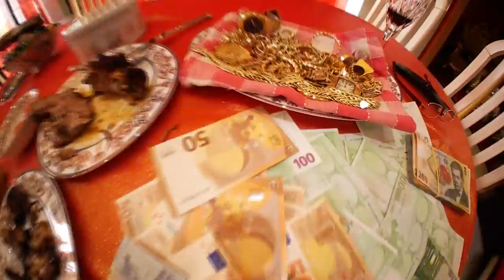PATRUZECI MII EURO LA MASA